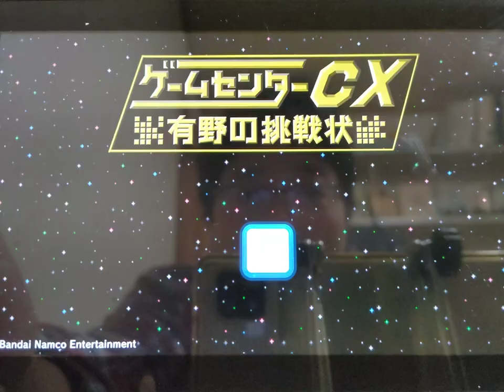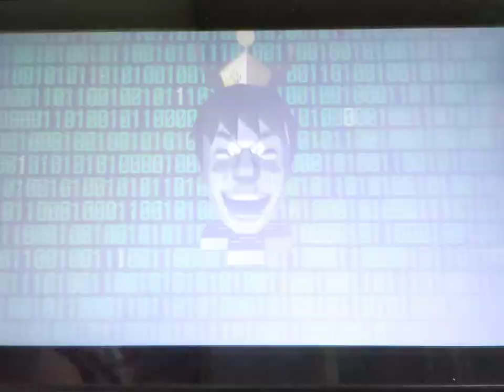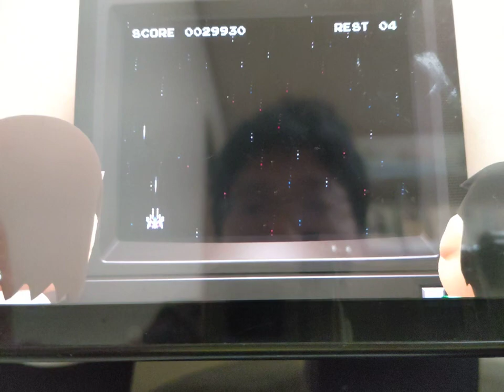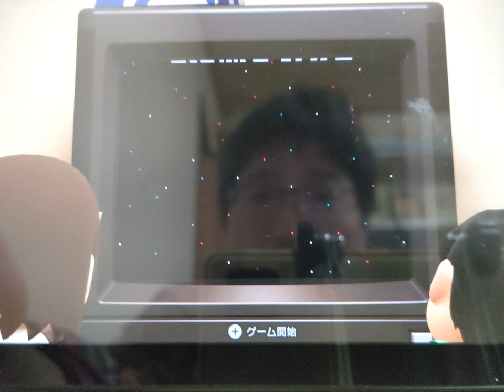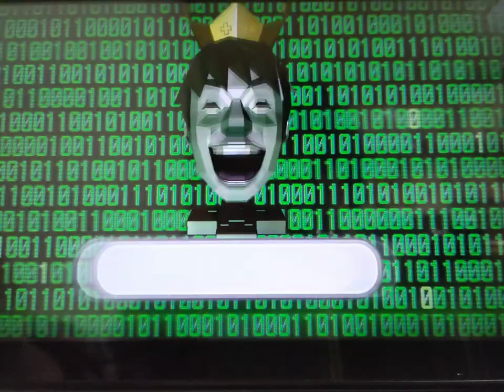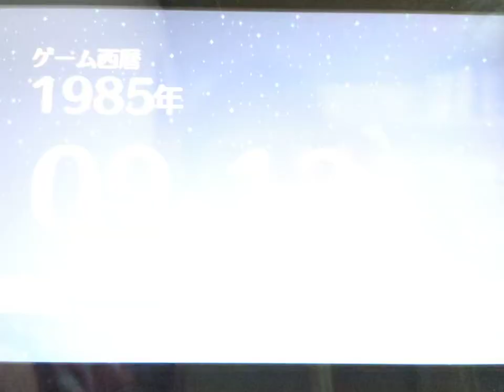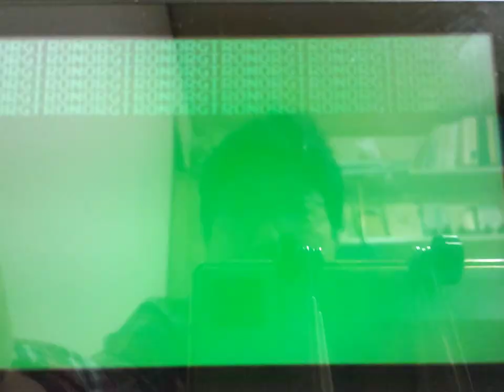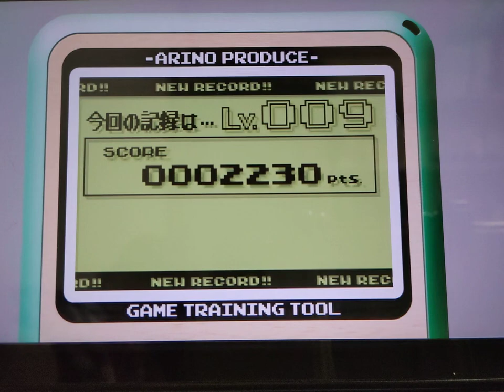ゲームセンターCX有野の挑戦状1-2REPLAYをアフレコプレイします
ゲームセンターcx のリメイク作品。　有野課長